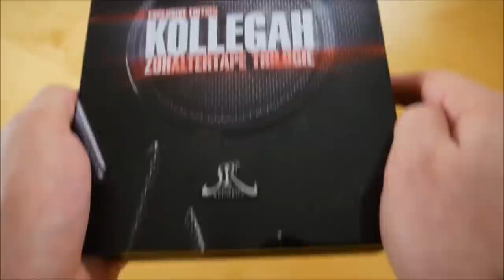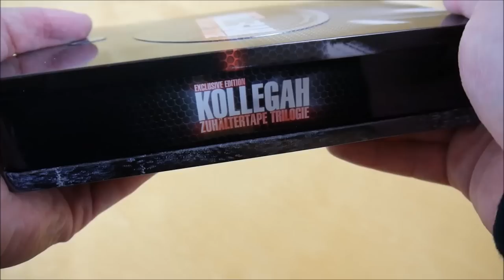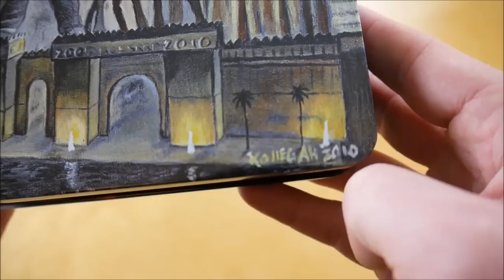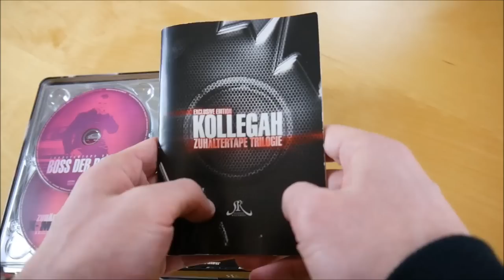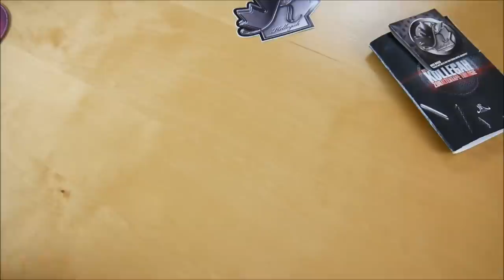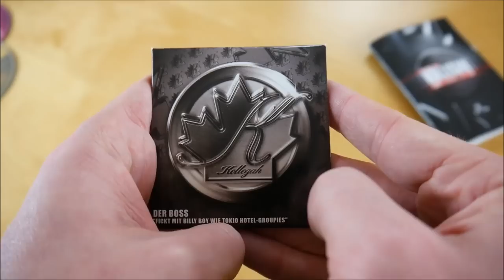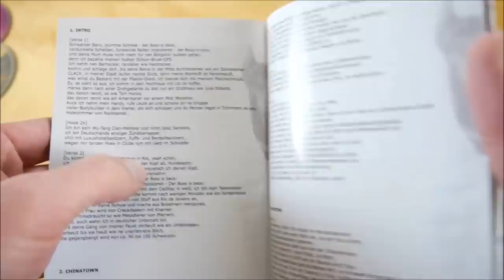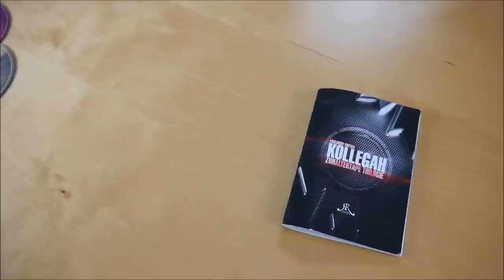Kollegah - Zuhältertape Trilogie Box Unboxing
In diesem Video zeige ich euch die Zuhältertape Trilogie Box von Kollegah.
► Hier könnt ihr das Album kaufen:
Box: ausverkauft
Weitere Musik von Kollegah

► ALBUM INFOS
Kollegah – Zuhältertape Trilogie Box
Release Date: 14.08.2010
Kaufpreis: 40,90 €

Die Zuhältertape Trilogie Box ist auf 1.111 Stück limitiert.

Zuhältertape Trilogie Box Inhalt:
- Zuhältertape (X-Mas Edition)
- Zuhältertape Vol. 2 (Boss der Bosse)
- Zuhältertape Vol. 3
- Hoodtape Vol. 1
- Textheft
- Kondom
- Sticker

Zuhältertape (X-Mas Edition) Tracklist:
01. Intro
02. Chinatown
03. Showtime
04. Kaputt Gemacht (feat. Favorite)
05. Red Light District Soundtrack
06. Kuck Auf Die Goldkette
07. Strasse (feat. Casper)
08. Angeberprollrap Freestyle
09. Lovesong
10. Bossrapper (feat. Mr. Chissmann)
11. 99,9%
12. Wersderboss
13. Temple Balls
14. Kolumbianer
15. Psychedelik (feat. Mr. Chissmann)
16. Z-Files
17. T.O.N.I.
18. Ganstarapking
19. Outro

Zuhältertape Vol. 2 (Boss der Bosse) Tracklist:
01. Intro
02. Showtime again
03. König Westdeutschlands
04. Time is money
05. Mobster Music (feat. Shiml)
06. Boss der Bosse
07. Bei Sonnenuntergang
08. Nacht
09. Du weinst Tränen
10. King of Coke
11. Rauch (feat. Slick One)
12. Ich geb kein F*ck
13. Was kuckst du?
14. F*ck dein Fame
15. Image des Pimps (feat. Sarah)
16. Sommer
17. Outro

Zuhältertape Vol. 3 Tracklist:
01. Intro
02. Endlösung
03. Millennium
04. Westside
05. Rotlichtmassaker (feat. Sun Diego)
06. Hoodtales I
07. Lovesong Reloaded
08. Zuhälterrap
09. Amsterdam
10. Hoodtales II
11. Selfmade Kings (feat. Favorite)
12. 180 Grad
13. Angeberprollrap 2
14. Hiroshima
15. Fahrenheit
16. Hoodtales III
17. Internationaler Player
18. Outro

Hoodtape Vol. 1 Tracklist:
01. Intro
02. Fanboy
03. Nachmittag
04. Kokshändlerbusiness
05. Hotelsuite
06. Monte Carlo Kokasession
07. Vorbei
08. 2010 Bonnie und Clyde
09. S*xxx
10. Frank Miller
11. Überfall
12. Ostblockn*tten (feat. Haftbefehl)
13. Putzfrau
14. Hagelkörner
15. Drogenfachchinesisch
16. Briatore
17. Ridermusic
18. Meine Lady
19. Für immer Player
20. Powerschw*nz
21. Überfall 2
22. 44er Bizeps
23. Testomusic
24. Sohnemann
25. Taj Mahal Kokasession

Zuhältertape Trilogie Box Info:
Das neue Album von Kollegah erscheint am 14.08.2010 über Selfmade Records.